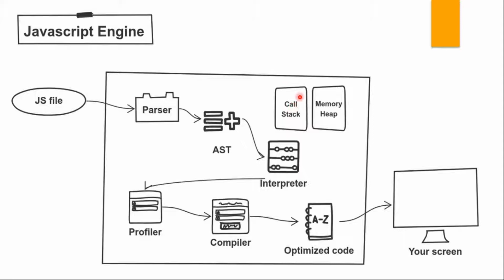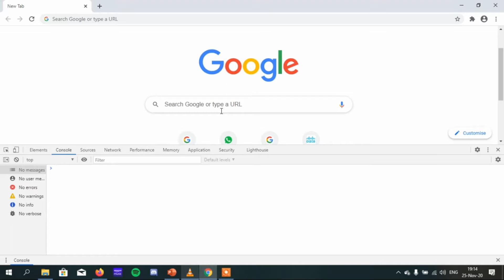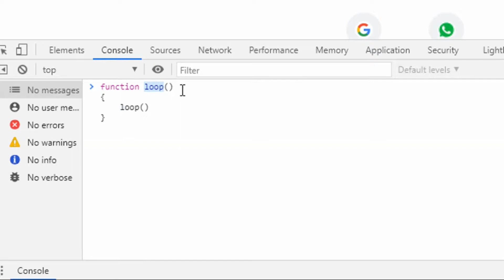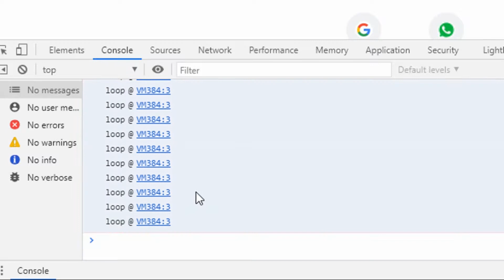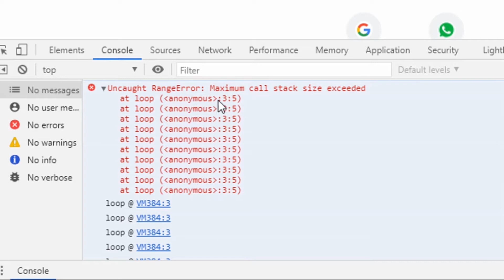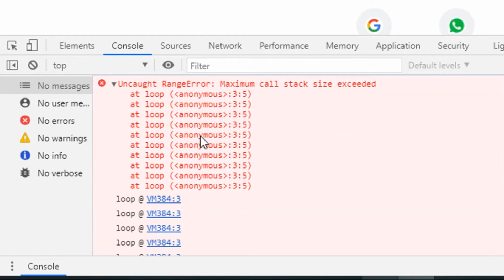call stack overflow - tamil | advance javascript concept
i am an engineer ,want to explore my thought to others in way of explaining.

WARNING:  This is for education purpose only. All the things performed here are on my own devices or on the devices I have permission to test. I will not take any responsibility if you doing something illegal using the methods shown here.

any doubt can contact on instagram and e-mail,

Any problem use comment section to ask doubts.